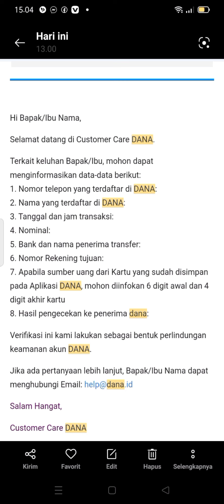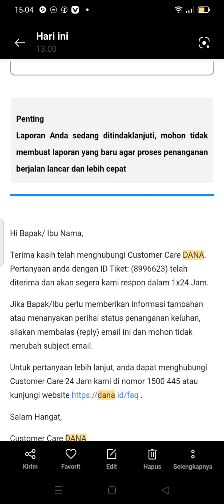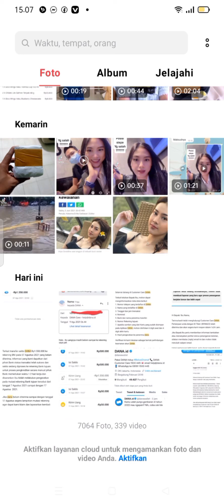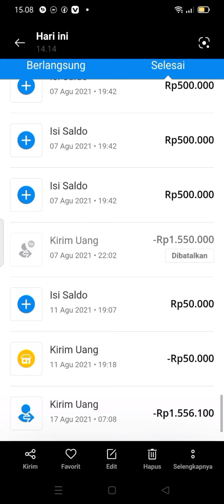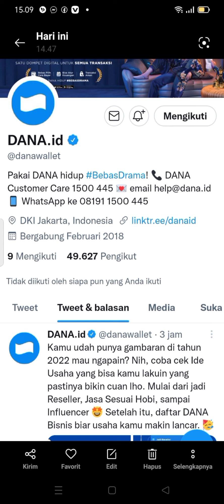Cara Mengatasi aplikasi DANA tidak berhasil TRANSFER ke bank dan terus menunggu ||aplikasi DANA EROR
Cara mengatasi transfer ke rekening bank di aplikasi Dana status menunggu berlangsung atau pending.

Buat teman teman yang mengalami hal tersebut sebaiknya tidak panik, yang penting diurus , saldo pasti kembali.

untuk cara bisa simak videonya yah 🙏.